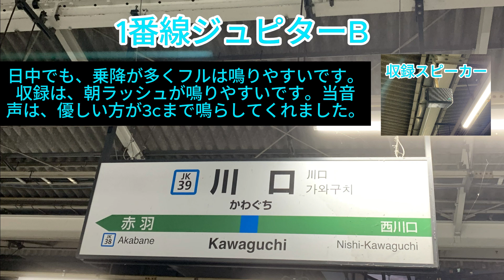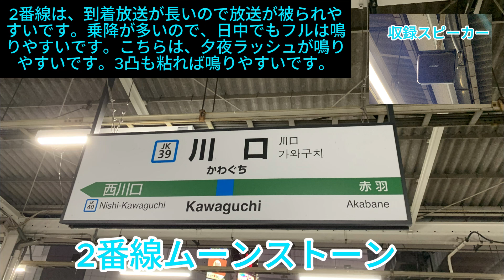川口駅発車メロディー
川口駅発車メロディーの完全版です。
1番線は、日中でも乗降が多くフルは鳴りやすいです。朝ラッシュが鳴りやすいです。当音声は、優しい方が3cまで鳴らしてくれました。
2番線は、到着放送が長いので放送が被られやすいです。こちらも乗降が多く、日中でもフルは鳴りやすいです。夕夜ラッシュが鳴りやすいです。3凸も粘れば鳴りやすいです。